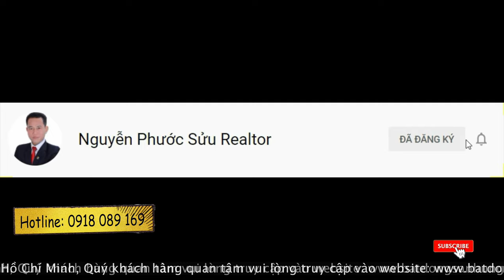Bán nhà sổ hồng riêng Quận 7 Tân Quy Đông 12x15m giá 62 tỷ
Bán nhà phố căn góc 2 mặt tiền khu dân cư Tân Quy Đông, dt12x15m giá 62 tỷ| Phước Sửu

✔ Xem thêm nhiều dự án đầu tư nổi bật tại đây :
Trân trọng!